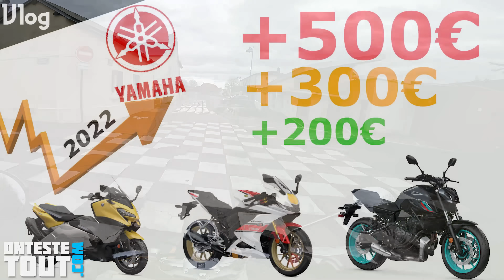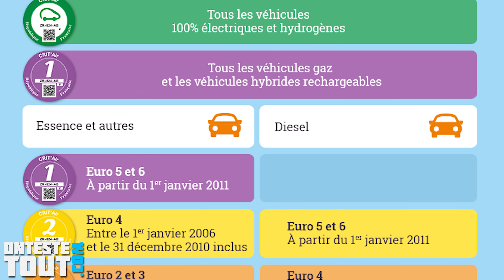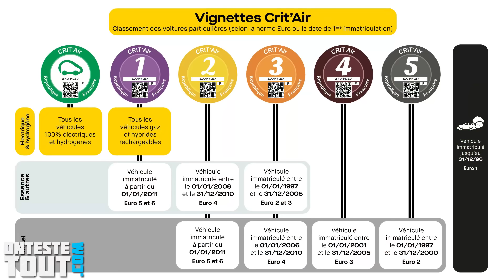"Vlog" 2023 UNE ANNÉE NOIRE POUR LES MOTARDS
Voilà ce qui risque de nous arrivez en 2023.